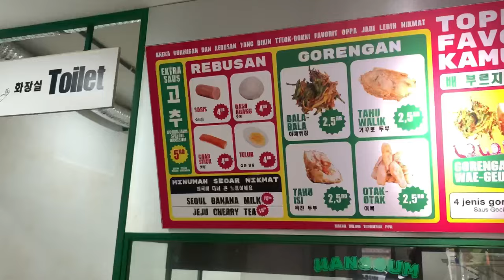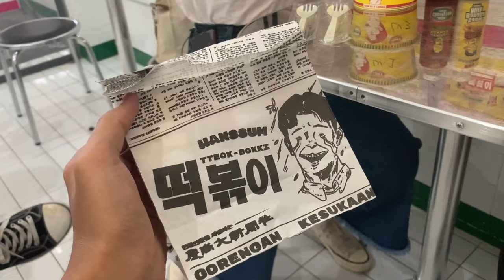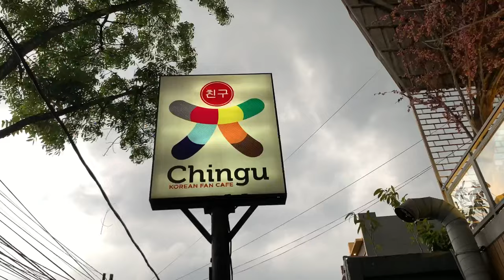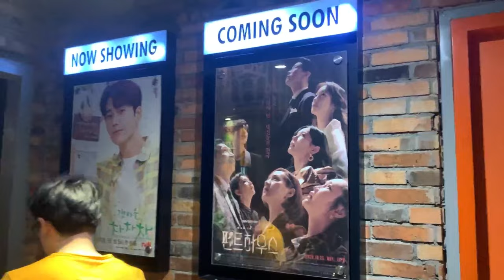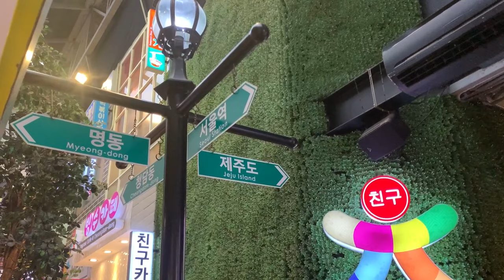NGABOOR EP 15 - NGABOOR DI BANDUNG DAY 2 | NEMU KEDAI ALA KOREA DI BANDUNG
Hallooooooo wak geeengggg
Tidak terasa kita sudah menuju penghujung tahun 2021, gimana nih masih bertahan denga segala keterbatasan ini? kalao masih bertahan artinya kalian hebat wak genkkkk

hampir 2 tahun kita berdampingan dengan pandemi perasaan cemas takut diri ini tertular penyakit atau orang terdekat kita yang tertular selalu menghantui kita. Ruang gerak pun semakin sempit. Banyak yang beranti bekerja kareana keadaan yang memaksa, bukan orangnya  gak kompeten tapi memang rezekinya bukan disitu.

Keep moving on yahhh guyss kita hadapi bersama, tetap prokes, yukk vaksin kalau sedih gak apa-apa banget tapi cepat pulih yaa sedihnyaaa...

semoga video-video ngaboor bisa menjadi referensi buat kalian semua wak genk siapa tau mau ngikutin jejak petualang kita atau yang lagi stay semoga membuat kalian terasa virtual traveling..

Cheerrssss salam hangat dari akuu
Dina Dasuki

Saran menonton di 360p agar enak dipandang